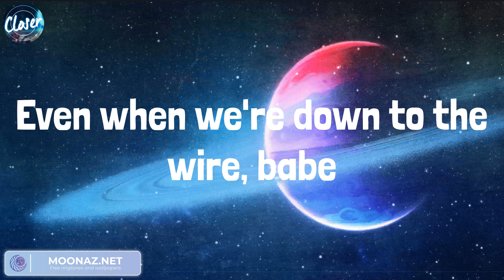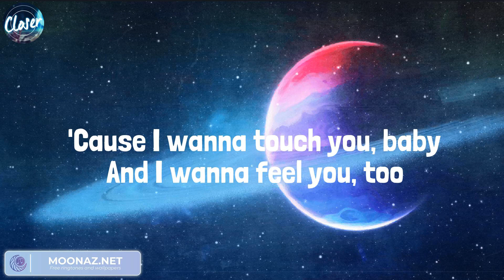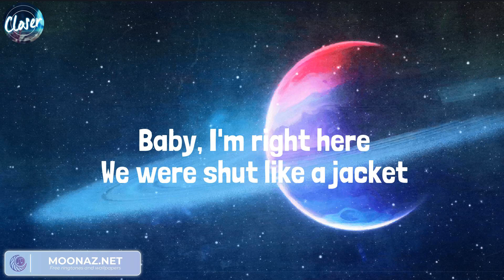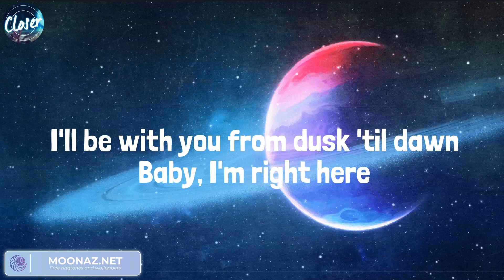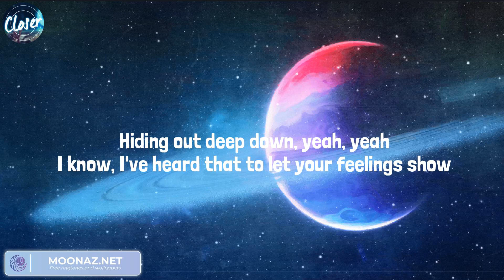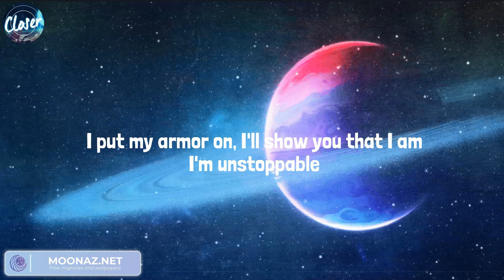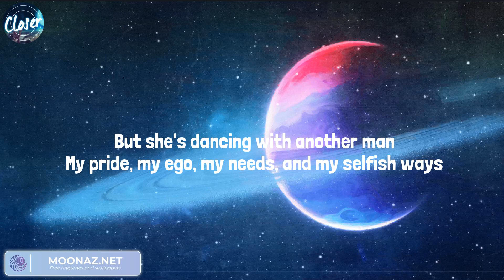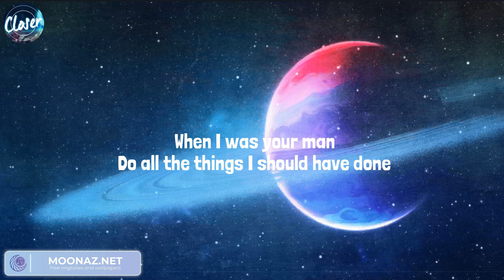Miguel, ZAYN - Dusk Till Dawn, Sure Thing | Sia, Bruno Mars